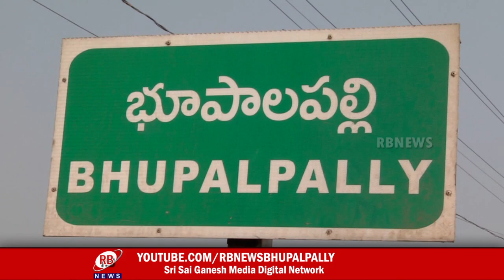భూాపాలపల్లి కారులో పోరు..కాంగ్రెస్ హుషారు..// RB NEWS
RBNEWS (Sri Sai Ganesh Media Digital Network) ,
BHUPALPALLY,
JAYASHANKAR,